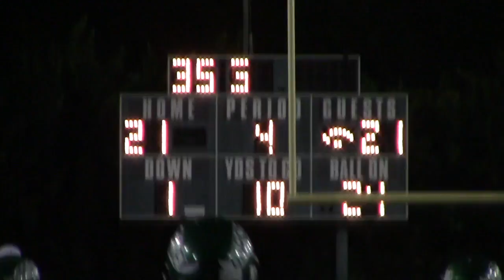SCPL Flashback: Football Recap (Week 7)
10 games recapped in less than 5 minutes, check out week 7's best HS football high lights from around Southern California